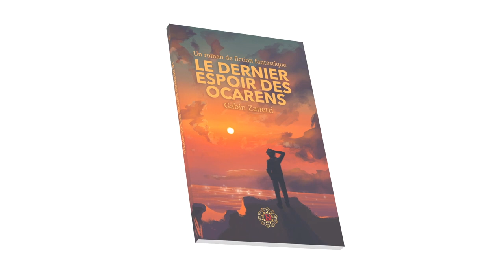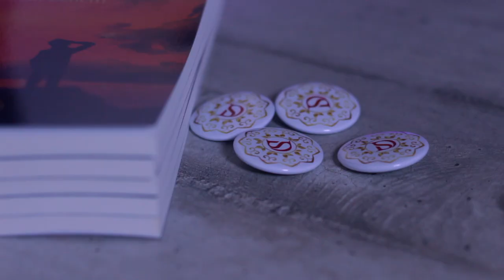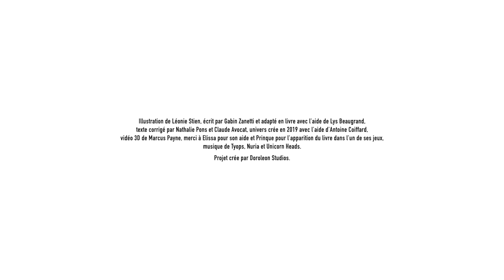Mon premier roman - Doroleon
Une incroyable aventure gardé secrète jusque là !

Plus d'info sur le livre  :

- En achetant le pack soutien vous précommandez le livre. Il vous sera livré en avance d'ici 1 à 2 semaines.
- Tout les packs soutiens contiennent des contreparties et seront envoyé gratuitement en France.

**Un immense merci aux personnes qui prendront le pack soutien, comme son nom l'indique il permettra de soutenir financièrement le studio Doroleon et ses projets. On prépare encore tellement de chose comme d'habitude et maintenant que les livres font partis de notre catalogue, la liberté créative ne peut être que plus grande.**

Résumé du livre :
Ted Belerisse rejoint les rangs d’une base secrète pour fuir sa vie passée. Il y découvre l’existence gardée secrète des Ocarens, une espèce à l’apparence humaine considéré comme menaçante de par leur pouvoir dépassant le surnaturel. Il fera même la connaissance de l’une d’entre elles, prisonnière de cette base. Alors que son devoir sera de protéger le monde de cette menace il montrera une grande attache envers cette espèce fantastique. Plongé dans les complots et les aventures rythmées Ted devra choisir son camp car pour les Ocarens, il ne reste qu’un dernier espoir.